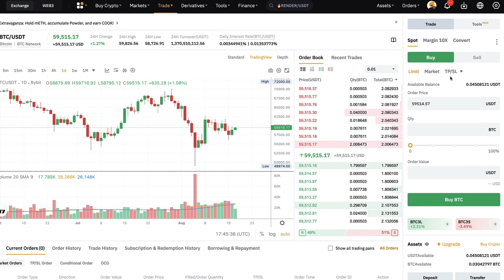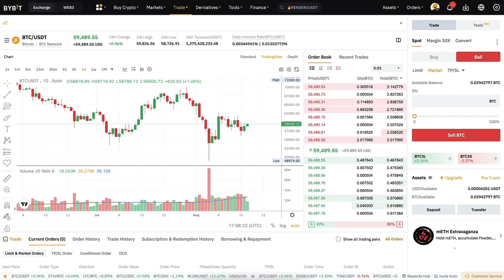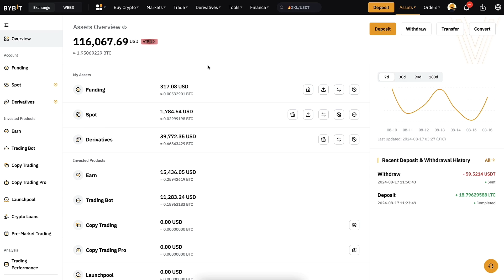How to Transfer USDT from Bybit to Binance (Send Crypto Step-By-Step)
2) BINANCE 💛Top Alternative for Bybit

3) BINGX 💙No ID Required to Use the Platform

NOTE: No network fee was charged at the time of this recording, but fees may vary depending on blockchain conditions or platform policies.